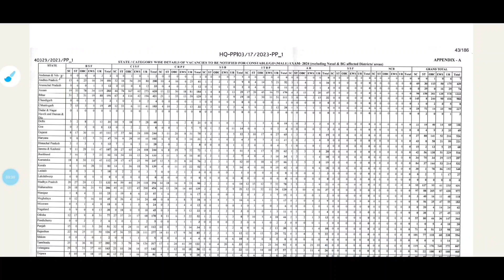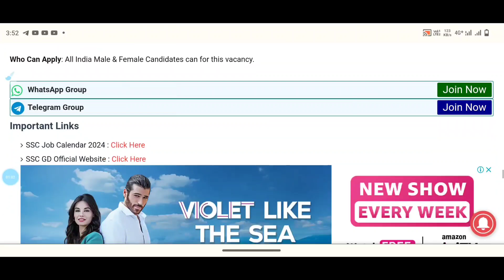SSC GD Constable State Wise Vacancies 2024 | SSC GD AP&TS Vacancies 2024 | Telugu Jobs Adda